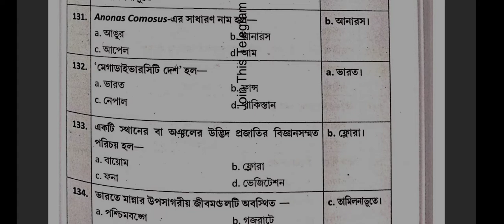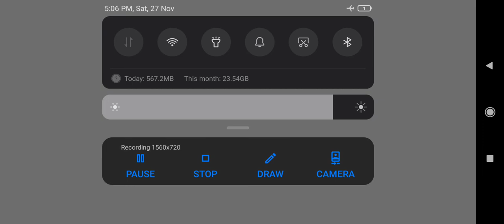Environment GK questions for competitive exam by Rubel sir